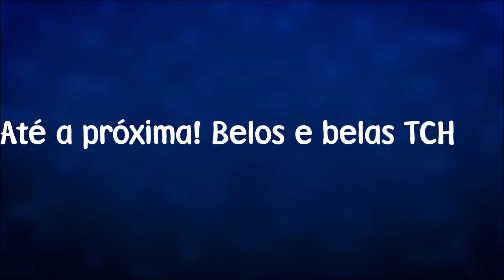Significado do nome Bento [SIGNIFICADO DO NOME]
Aqui você irá encontrar o significado deste nome.